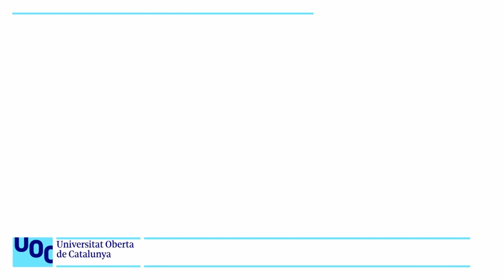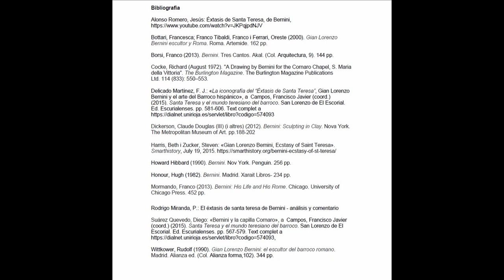Resum d'Història de l'Art. Barroc. 27. Bernini: l'èxtasi de santa Teresa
S’analitza el grup escultòric de marbre obra de Gian Lorenzo Bernini, d'estil barroc,  realitzada entre 1647 i 1652, per encàrrec del cardenal Cornaro, per ser col·locada on aniria la seva tomba, a l'Església de Santa Maria della Vittoria, basílica del segle XVII erigida per commemorar la victòria de l'emperador Ferran II a la Batalla de la Muntanya Blanca. Va costar l’exorbitant suma de 12.000 escuts (uns 120,000 dòlars actuals).

La cúpula té frescos amb un cel al trompe-l'œil, ple de querubins, amb la llum que baixa de l'Esperit Sant representat en forma de colom. El cel, la glòria divina, penetra a l’església a través d’uns núvols d’estuc i uns raigs daurats que escenifiquen la llum del sol. A les parets laterals, hi ha relleus a mida real de la família Cornaro que simulen presenciar l'escena.

La composició és un joc de diagonals descendents que subratllen els contrastos entre el querubí i la santa, amb el gest de l’àngel, dempeus, que mira cap a l’interior i el de la santa que, ajaguda, mira cap a l’exterior.

Les dues figures principals que centren l'atenció deriven d'un episodi descrit per santa Teresa d'Àvila al seu escrit autobiogràfic conegut com a Llibre de la Vida, en què la monja carmelita explica com un àngel li travessa el cor amb un dard d'or. És el principi femení transformat per la intervenció del principi masculí.

L'escena recull el moment en què l'àngel treu la fletxa i l'expressió del rostre mostra els sentiments de Santa Teresa, barreja de dolor i plaer. La posició del cos de Santa Teresa i l'expressió del seu rostre (parpelles pesades, ulls encegats per la visió mística, llavis entreoberts) han portat alguns observadors, com Jacques Lacan, a explicar-les com el signe d'un moment d'èxtasi sexual.